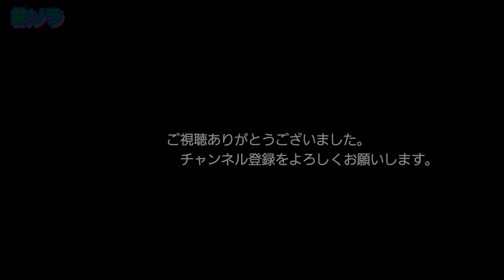7/29 の 4075レ EF510-308 朽網ー苅田